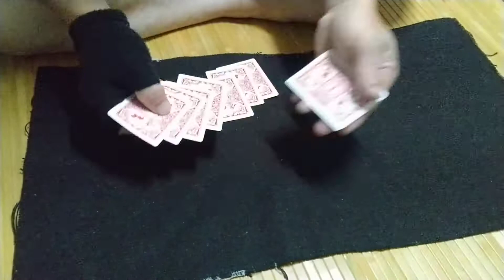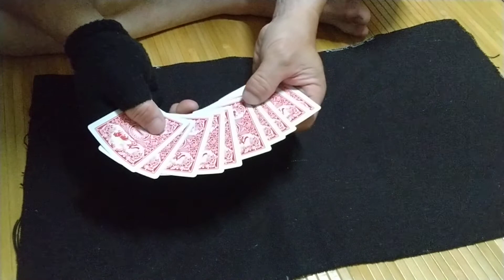台灣國。Oil & Water ➤ 605